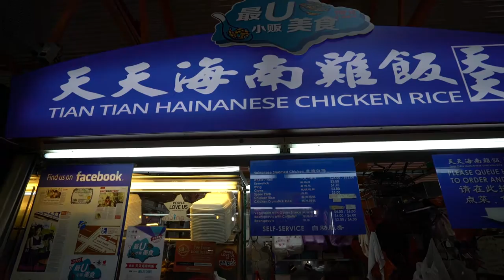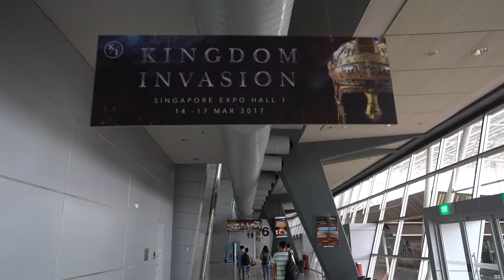Winston Films - Vlog 27 | Singapore, Kingdom Invasion day 1